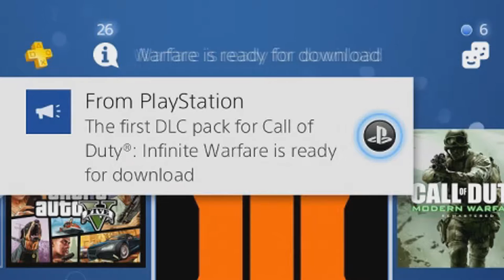Did I Get the New Sabotage DLC for Free? .. Well